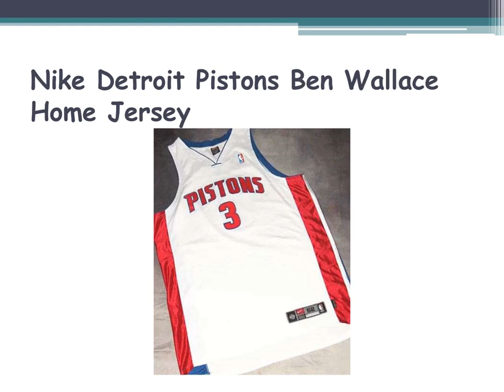Top Vintage NBA Jerseys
Whether you’re a passionate collector or casual fan, we strive to provide you with an excellent selection of game worn, pro cut, and throwback authentic jerseys for the NBA.